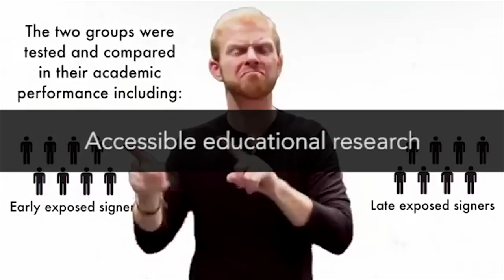All about ASLized!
Text description:

1. "ASLized is all about..." with various signers in the background
2. "A hub of reliable resources"
3. "Authentic ASL"
4. "Accessible educational research"
5. "Preservation of ASL literature"
6. "Out-of-box innovations"

For us by us.

We're grateful for your support!